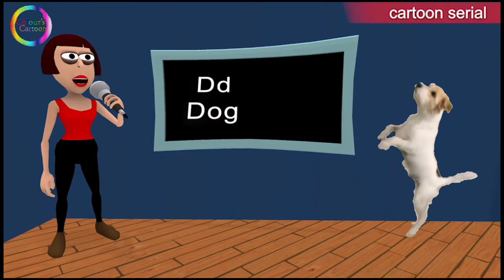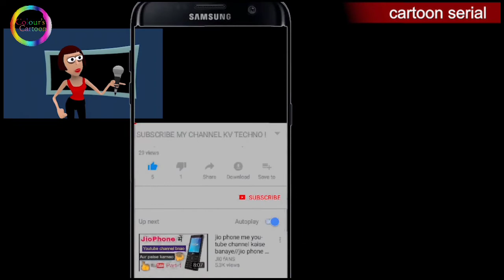ABC PHONIC SONG | LEARN ATO Z ALPHABET'S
Phonics Song With Two Words - A for Appel - ABCD Alphabet Song With Cartoon Animation Dance Children
2,414 views•May

Colour's cartoon channel

"ABC Song and ABC Alphabet Songs" Plus More 3D Animation Learning English Alphabet Songs Collection and ABCD Nursery rhymes for children.

This animated phonics song will help children learn the sounds of the letters in the English alphabet. This colorful phonics song also teaches two words per alphabet letter.
ABCD song abcd song for children abcd song for kids

ABCD Song | ABCD Song For children Songs for kids | ABCD Alphabet Song | Nursery Rhymes Collection

YouKidsABC
cartoon dans
abcd dans
dans animation dans

Learn Alphabets and Letter sounds with this Phonics Song for Kindergarten.
cartoon video abcdefghijklmnopqrstuvwxyz
cartoon abc
With Kids Tv, you can be assured that, all learning is fun learning. Take the Phonics Song, for example. Who would've thought that the ABC song could be so much fun, with all of them dancing along with their objects. Let's make this rhyme time fun, by playing a little game, shall we babies? We'll tell you the alphabet, and you tell us what object goes with it, but make sure you do it before our friends from the rhymes. Let us give you an example. A is for Apple, and B is for Ball. Well, this is easy, but the objects you come up with, should be one from out video. Now, didn't we make things a bit difficult and interesting. That's the beauty of songs, isn't it? Sit with your parents, and let us know all the objects you can come up with all the 26 letters. Let's get started!
ABC Phonics Song by Farmees is a nursery rhymes channel for kindergarten children.These kids songs are great for learning alphabets, numbers, shapes, colors and lot more. We are a one stop shop for your children to learn nursery rhymes.
This animated phonics song helps children learn the sounds of the letters in the English alphabet. Colorful characters teach kids two words for each alphabet letter. Kids will love singing along and watching the action after each letter. As they do, they’ll practice making beginning letter sounds for each letter in the English alphabet. Developed with speech therapists to form each letter sound correctly.

Phonics Song Lyrics:

A, apple, a-a-apple
A, alligator, a-a-alligator
a-a-a

B, bug, b-b-bug
B, ball, b-b-ball
b-b-b

C, cat, c-c-cat
C, cake, c-c-cake
c-c-c

D, dog, d-d-dog
D, duck, d-d-duck
d-d-d

E, egg, e-e-egg
E, elf, e-e-elf
e-e-e

F, fork, f-f-fork
F, food, f-f-food
f-f-f

G, girl, g-g-girl
G, guitar, g-g-guitar
g-g-g

H, hat, h-h-hat
H, hamster, h-h-hamster
h-h-h

I, insect, i-i-insect
I, iguana, i-i-iguana
i-i-i

J, jet, j-j-jet
J, joker, j-j-joker
j-j-j

K, kid, kuh-kuh-kid
K, king, kuh-kuh-king
kuh-kuh-kuh

L, lion, l-l-lion
L, log, l-l-log
l-l-l

M, man, m-m-man
M, monkey, m-m-monkey
m-m-m

N, nut, n-n-nut
N, nest, n-n-nest
n-n-n

O, olives, o-o-olives
O, octopus, o-o-octopus
o-o-o

P, pig, p-p-pig
P, pool, p-p-pool
p-p-p

Q, quilt, qu-qu-quilt
Q, queen, qu-qu-queen
qu-qu-qu

R, rocket, r-r-rocket
R, raccoon, r-r-racoon
r-r-r

S, sailor, s-s-sailor
S, sun, s-s-sun
s-s-s

T, tiger, t-t-tiger
T, tent, t-t-tent
t-t-t

U, up, u-u-up
U, umbrella, u-u-umbrella
u-u-u

V, van, v-v-van
V, vegetable, v-v-vegetable
v-v-v

W, wagon, w-w-wagon
W, water, w-w-water
w-w-w

X, fox, cks, cks, cks
X, box, cks, cks, cks
cks, cks, cks

Y, yarn, y-y-yarn
Y, yak, y-y-yak
y-y-y

Z, zebra, z-z-zipper
Z, zipper, z-z-zipper
z-z-z

Lyrics:
D is for Daddy
E is for Elbow
F is for Funny
G is for Go
H is for Happy
K is for Kick
L is for Look
M is for Mommy
N is for No
O is for Off
P is for Play
Q is for Quiet
R is of Red
S is for Stop
T is for Toilet
U is for Up
V is for Voice
W is for Water
X is for X
Y is for Yes
Z is for Zero

abc phonics song, abc phonics song chu chu tv, abc phonics song 2 new version, abc phonics song cocomelon, abc phonics songs for preschoolers, abc phonics